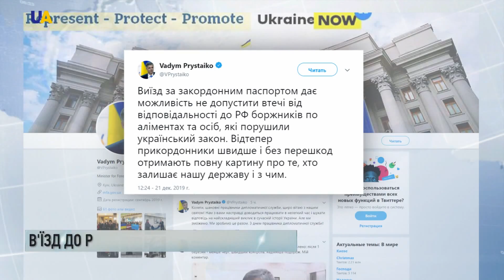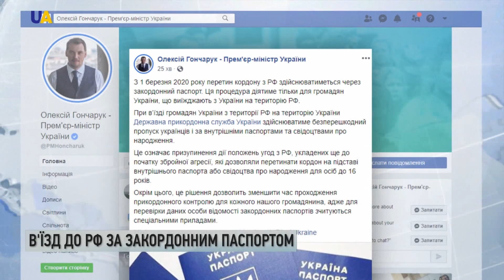Дайджест за 22 грудня 2019 року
Дивіться в цьому випуску:
- Українці отримають додаткові переваги від перетину російського кордону за закордонним паспортом.
- Музичний марафон "Білими нитками" відбувся у центрі Києва.
- Звільнені політв'язні повернулися додому після реабілітації у Латвії.
- Божественну літургію українською мовою відслужили у Стамбулі.